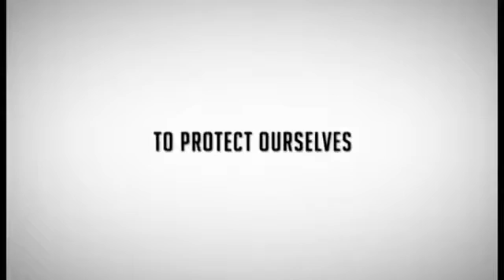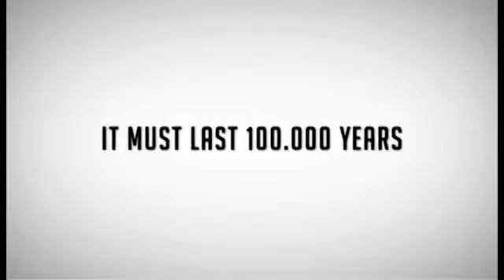Into Eternity Official trailer